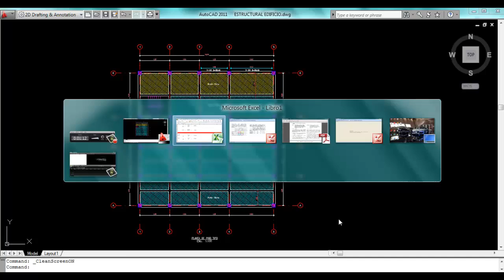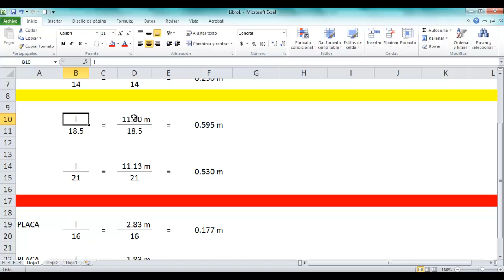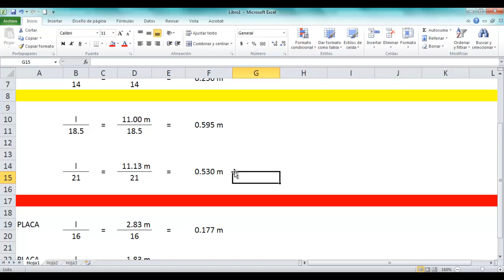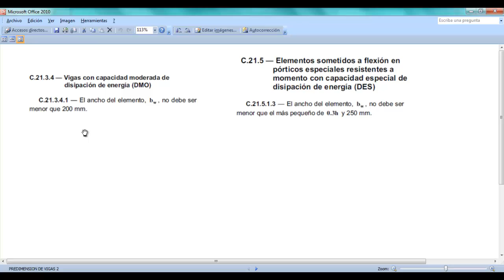COMO PREDIMENSIONAR VIGAS DE CONCRETO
PREDIMENSIONAMIENTO DE ELEMENTOS